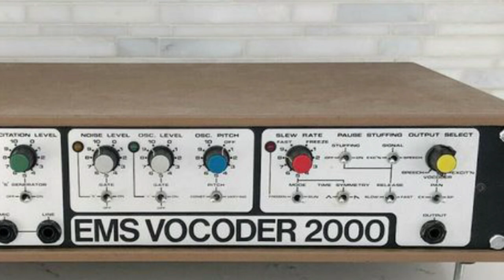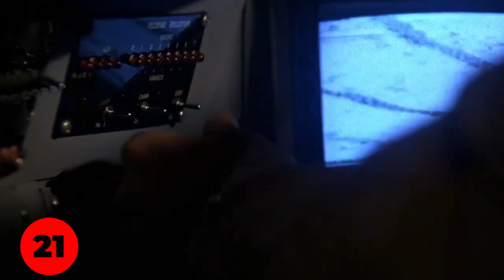27 Hidden Battlestar Galactica Facts You Never Knew!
How many of these Original Battlestar Galactica (1978) facts did you already know?!?